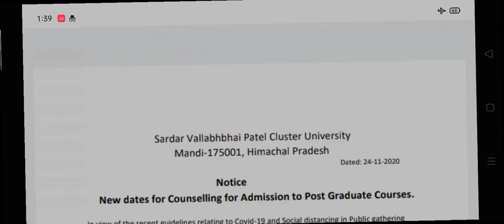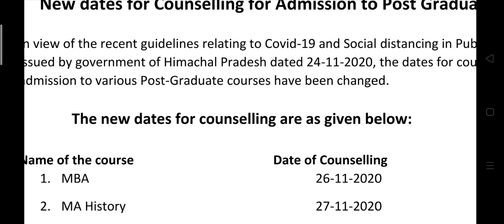SARDAR VALLABHBHAI PATEL CLUSTER UNIVERSITY MANDI COUNSELING SCHEDULE CHANGED 2020